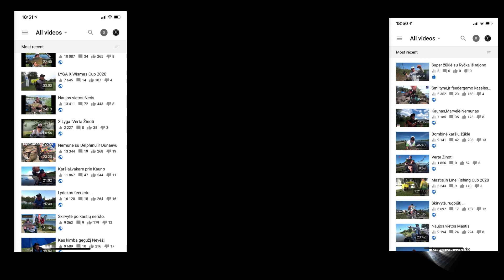Naujos vietos-žūklė forte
Trumpa žūklė Kauno mieste ,forte-ir labai rezultatyvi.
Nori pamatyti ilgesnį filmuką jau dabar, junkis Norite pamatyti ilgesnius filmukus? Prisijunkite prie Contribee, ten matysite ilgesnius filmukus, turėsite galimybę dalyvauti žaidimuose ir kažką laimėti.
Prisidėkite prie kanalo tobulėjimo, įmetę kokį eurą per Paypal Ricardas Jankevicius arba per Super Thanks.
Ieškote žūkliai inventoriaus? Didžiulis žūklės prekių pasirinkimas internetinėje parduotuvėje
Kitas laidos draugas Tubertini, tai italų brendas ir jų produktus rasite